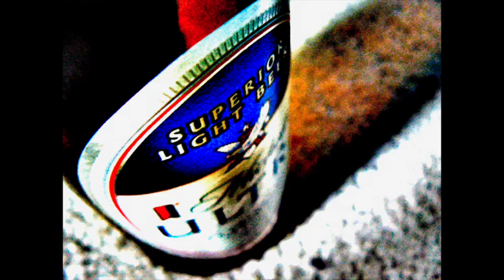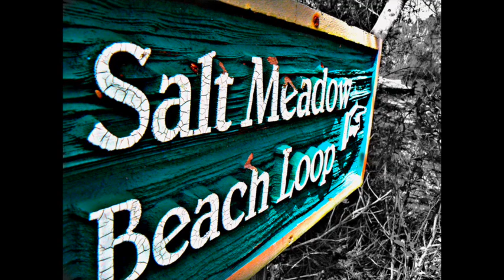Ben F- 2nd Semester Slideshow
2nd Semester Slide Show